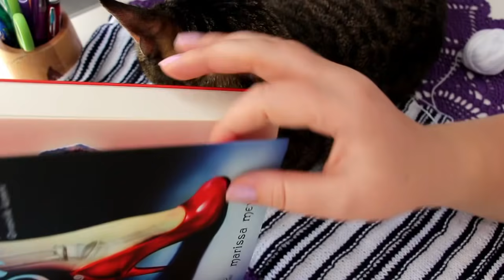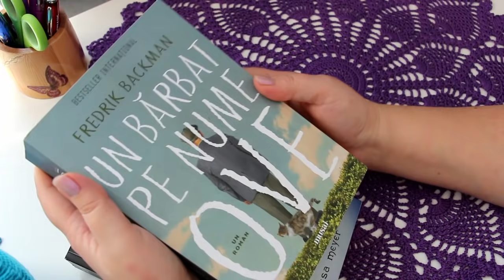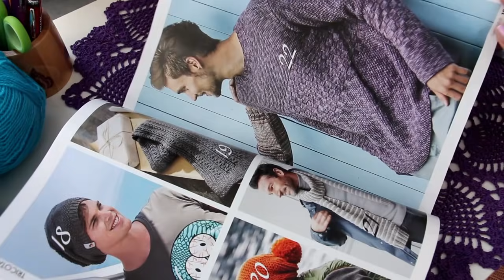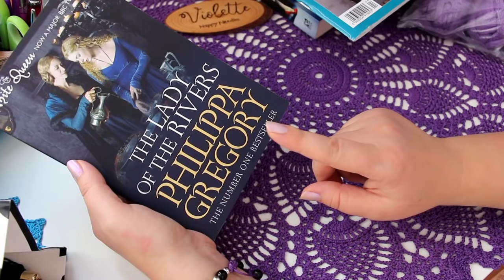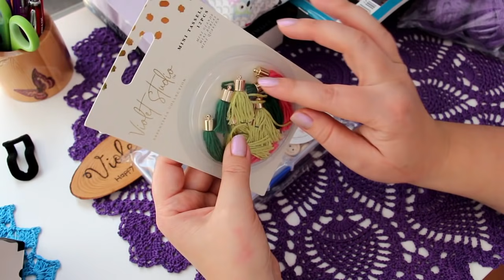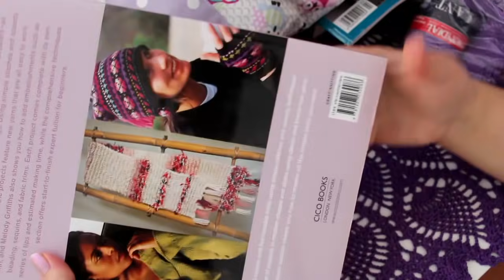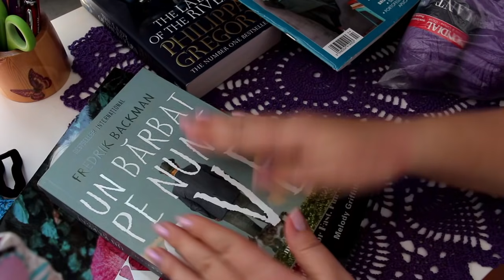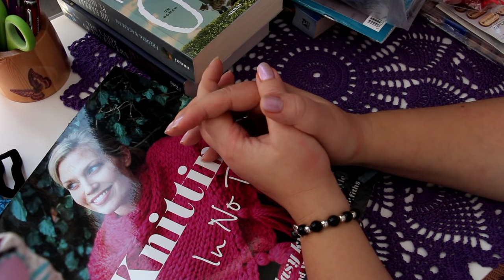Proiectele lunii Octombrie-2021